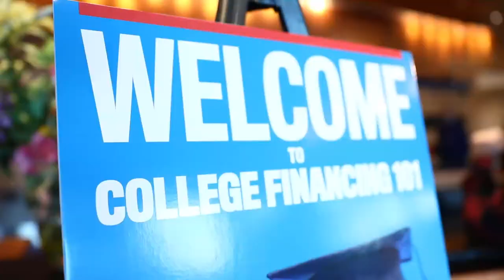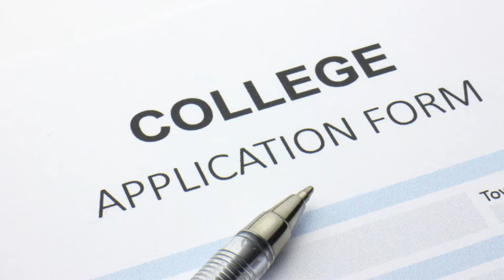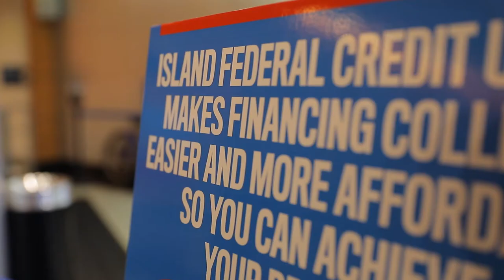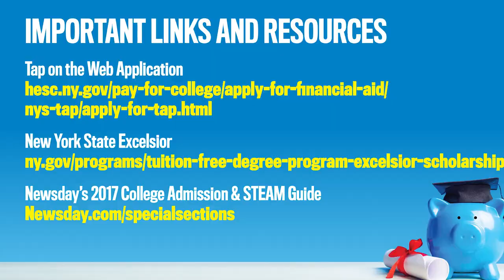Island Federal Credit Union Introduction